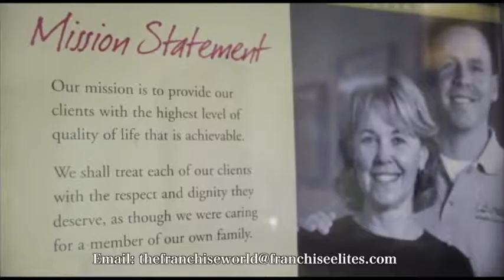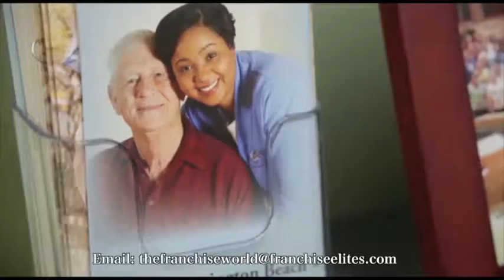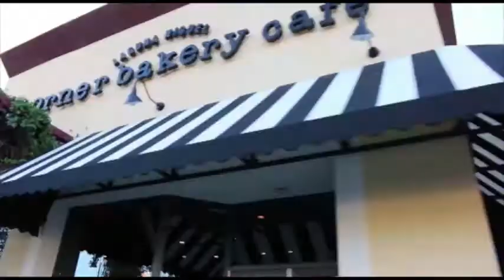قسمت چهارم از سری دوم برنامه دنیای فرنچایزها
در این قسمت بخش نهایی از مکالمه خانم وزیری با فرنچایزی های کامفورت کیپرز را ملاحظه می فرمایید. اگر علاقه مند هستید بدانید که آیا شرایط لازم برای خرید شعبه ای از این فرنچایز را دارید یا خیر می توانید با ایمیل یا شماره تلفن 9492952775 تماس حاصل نمایید.